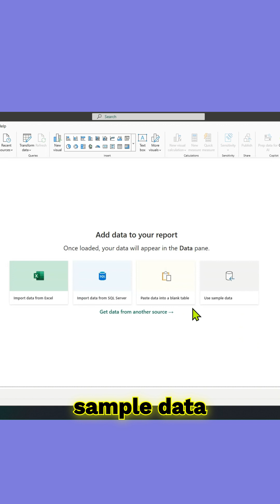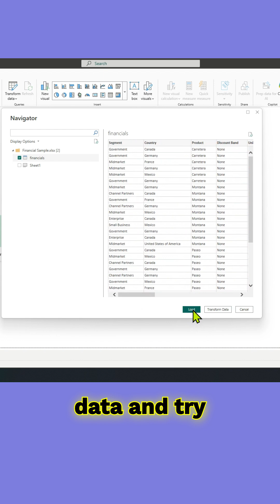Quick Start ➡️ Connect to data in Power BI Desktop ☑️ Load the Sample Financial Data 🌟Video 1 of 2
➡️Quick Start ➡️Connect to data in Power BI Desktop💡 ☑️Load the Sample Financial Data 🌟
👉 Get Data is a functionality that allows users to connect to and import data from a wide range of sources
👉 Get Data using Microsoft Power BI 💻
👉 Load the Sample Financial Data ⁉️
👉 Useful tip for the beginner ☑️